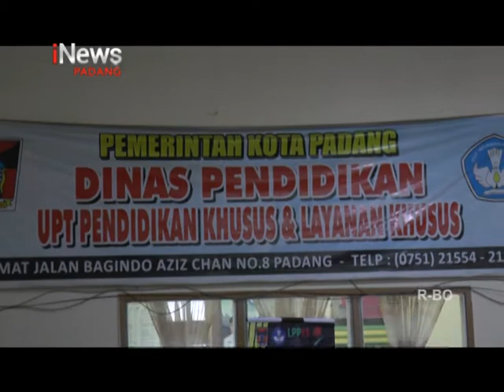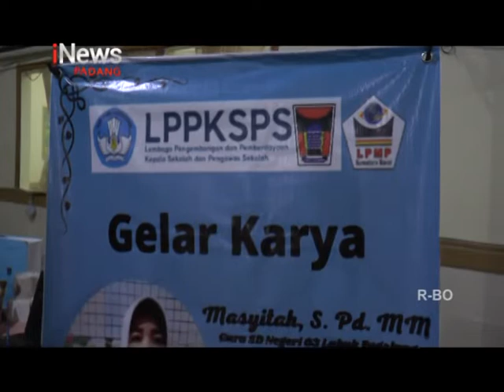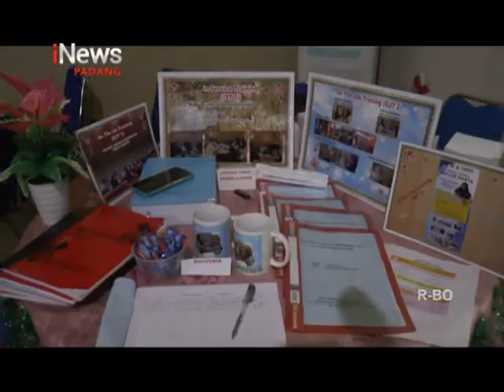DIKLAT CALON KEPALA SEKOLAH